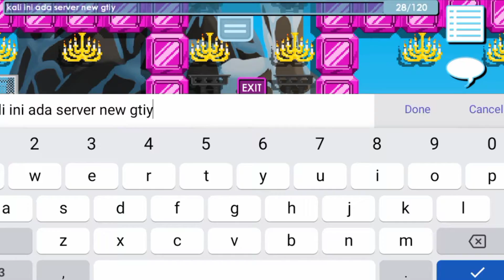Best Private SERVER GROWTOPIA Saat ini 2021|GTIY PRIVATE SERVER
```Server By : Sann,iPaw
Co : Sandy,Nizar,Moxyka
Helper : ShinyGT,Neys,Loser

Price Role :
```PREMIUM : 20 WLS```
```MODS : 100 WLS```
```COMUNITY : 300 WLS```
```DEV : 500 WLS```
```CREATOR :700 WLS```

Level/Gems
```Level : 10/WL```
```Gems 5M/WL```
```Sub Token 5/WL```

DEPO WORLD:DEPOSITGTAS